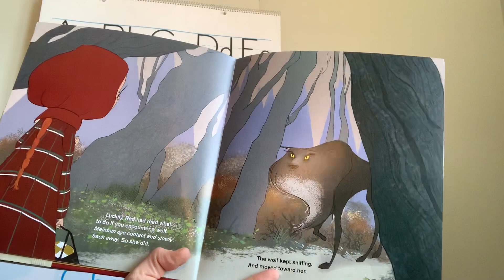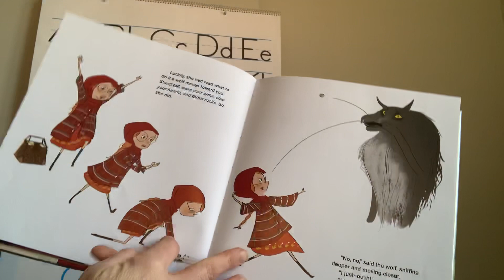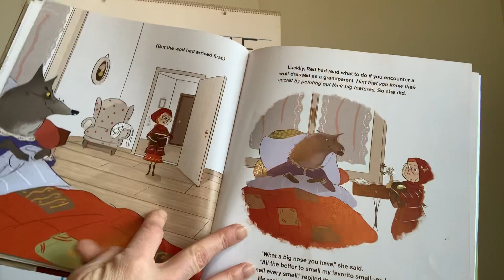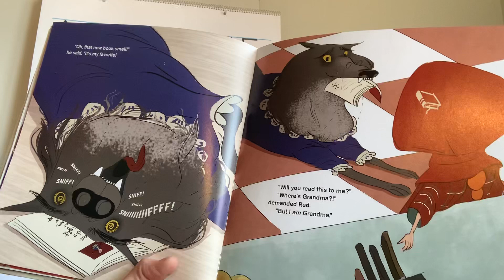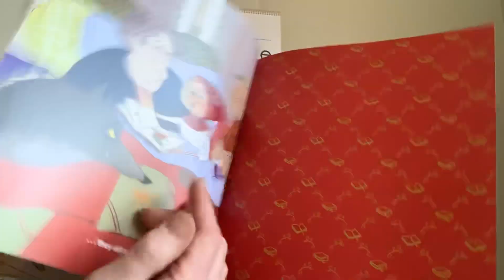Little Red Reading Hood and the Misread Wolf